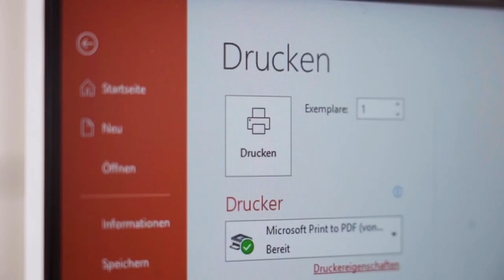Der Alltag eines/einer Kaufmann/-frau EFZ bei der consimo | Lehrstellenvideo | Yousty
Ein Einblick in den Alltag einer Lehrstelle bei der consimo in Zürich ZH als Kaufmann/-frau EFZ

In diesem Video bekommt ihr einen Einblick in die Arbeit der Kauffrauen und -Männer bei der consimo in Zürich. Dieses Video gibt euch einen authentischen Einblick in den Beruf und zeigt, dass das KV mehr zu bieten hat, als man denkt.

Die consimo in eigenen Worten: «Wir erbringen zielgerichtete Dienstleistungen in den Bereichen AHV- und Familienausgleichskasse, berufliche Vorsorge, Inkasso und Berufsförderung sowie in damit verbundenen Teilbereichen.»

Ihr wollt mehr über eine Ausbildung bei der consimo erfahren? Hier gibt es mehr Informationen: Das Besondere an yousty.ch ist, dass du neben allen wichtigen Informationen und Tipps zu den Berufen, freien Lehrstellen und dem Bewerbungsprozess Einblicke in ein Unternehmen bekommst. Bei Yousty kannst du online schnuppern!